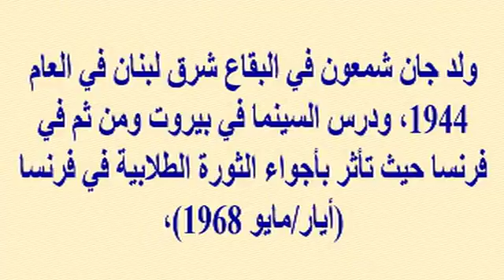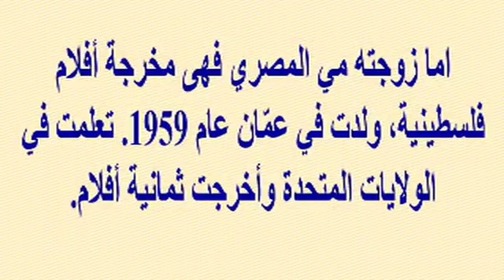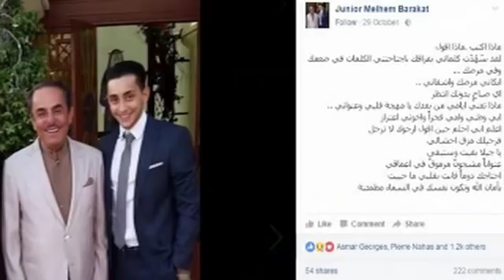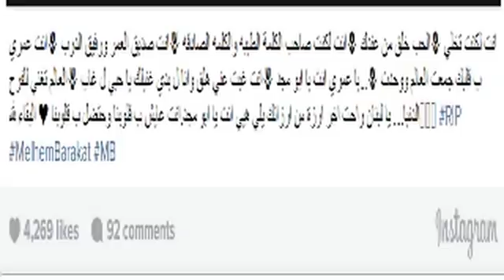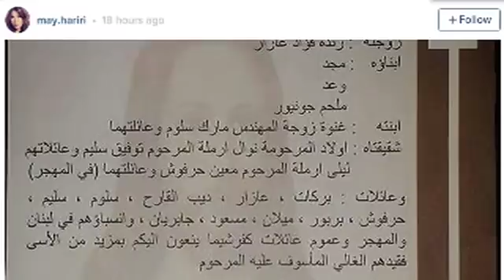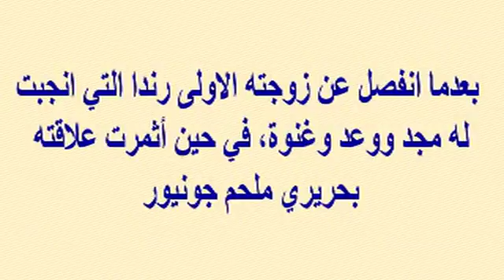وفاة فنان لبنانى مشهور أول أمس...ولن تصدقوا ماذا بنى وماكان حلمه بسبب كلمة من بنت أحبها...!!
وبرجاء زيارة مدونتى الجديدة على الرابط
  وشكرا